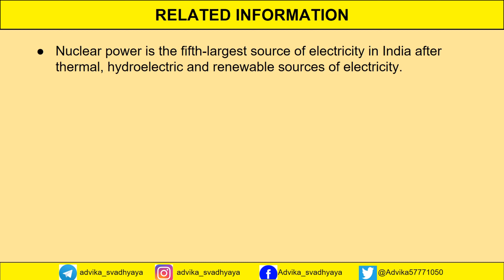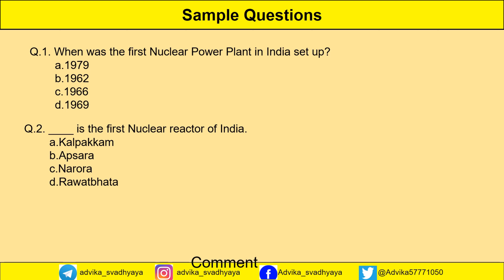Nuclear Power Plants in India | CDS | CAPF | AFCAT | SSC | UPSC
Get quick revision of Nuclear power plants in India.